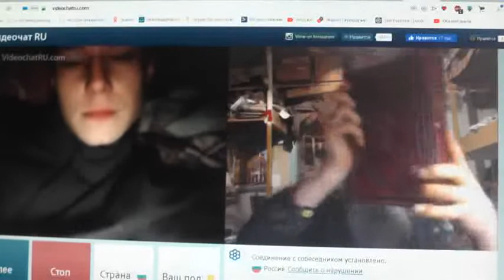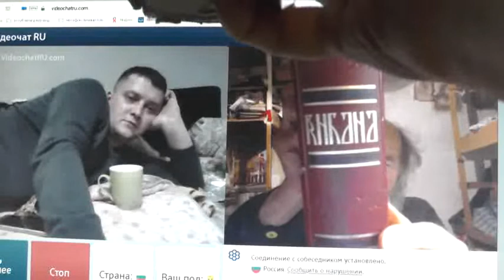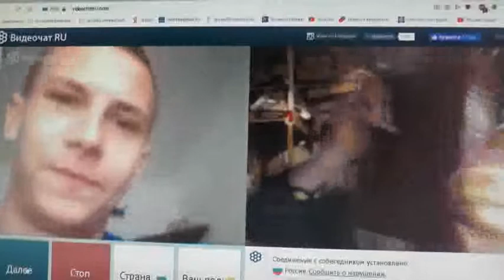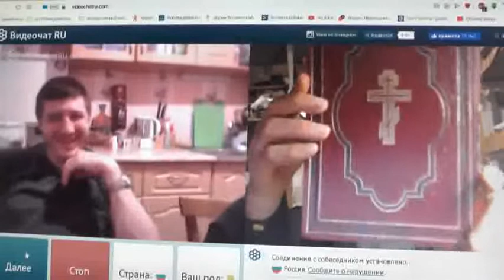№153. Иоан.3:36 Верующий в Сына имеет жизнь вечную,..